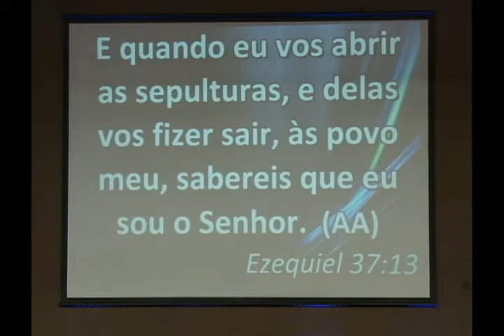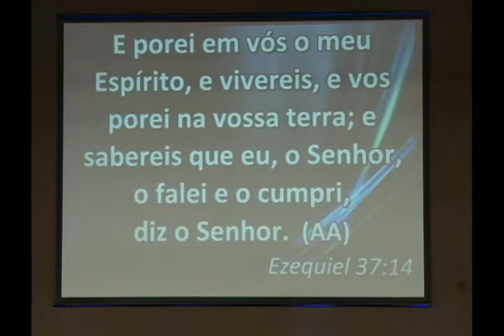Profetiza o milagre no vale da morte!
Mensagem pregada pelo Pr. Daniel Adans Soares na Igreja Batista Palavra Viva em 19 de junho de 2013.